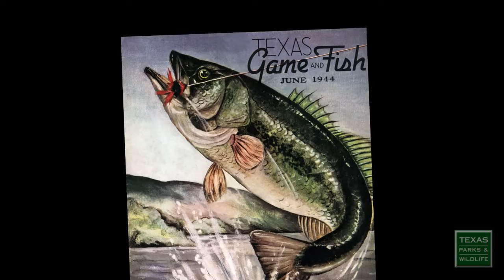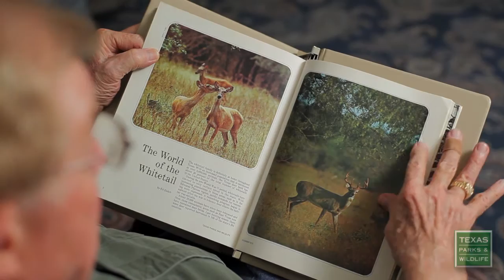Texas Parks and Wildlife Magazine Fan Rex Baugh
Rex Baugh of Temple ,Texas has been a devoted reader of TEXAS PARKS & WILDLIFE Magazine for over 55 years. In this interview, Rex shares how his magazine collection and family beginnings near Mother Neff State Park have influenced his love of the outdoors.